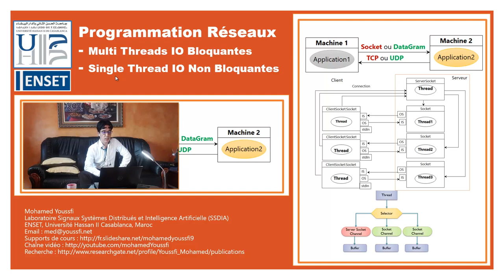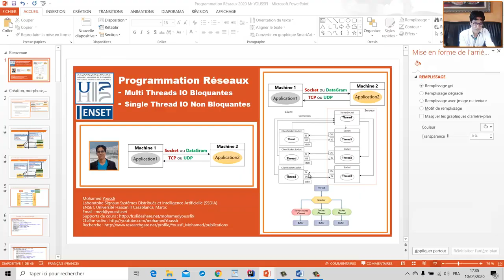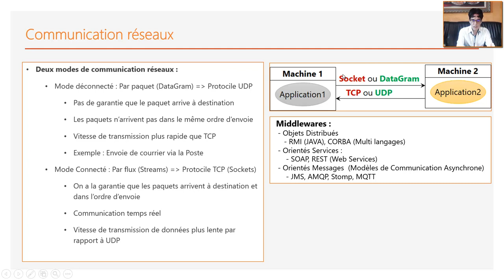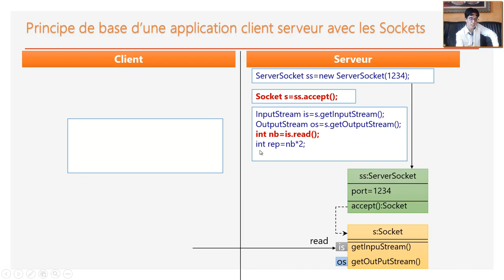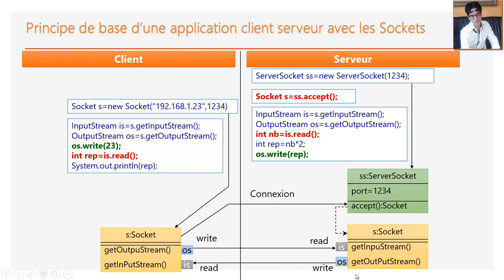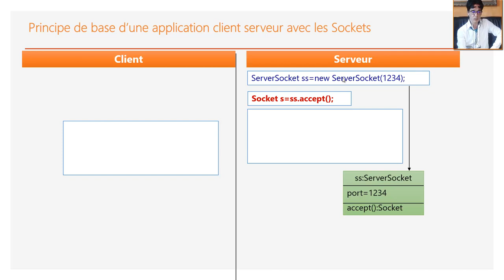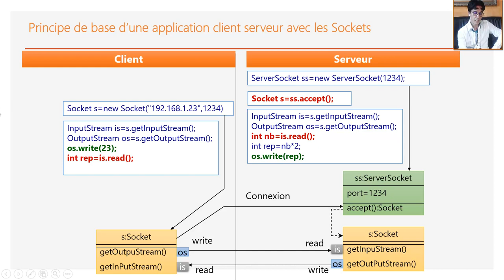Part 1 - Programmation Réseaux - Concepts de base